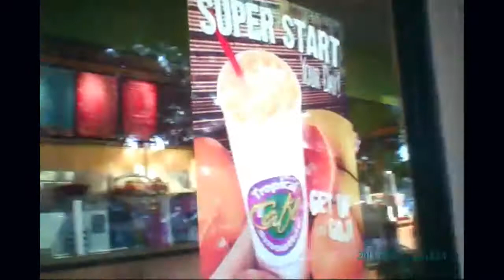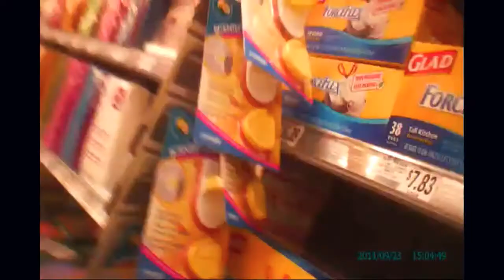Public Pranks! Whistle Falling! (Episode 9)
More falling and public pranks :P

See what we brewed up in this episode!